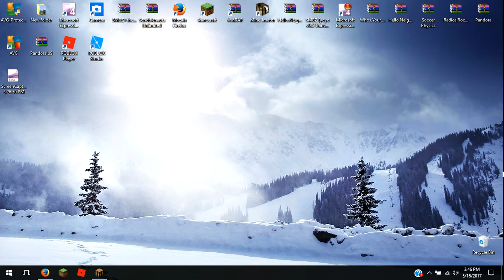Skywars Void trap gone wrong w/ BugCraft A.K.A Sauuce (Minecraft trolling)